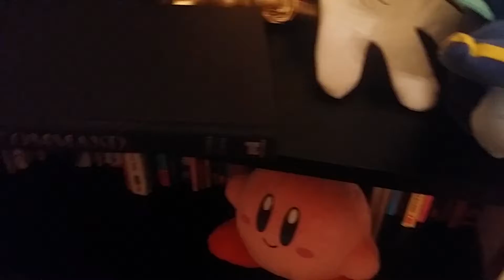Total Drama Newbie Island Ep.5"Get A Allie"